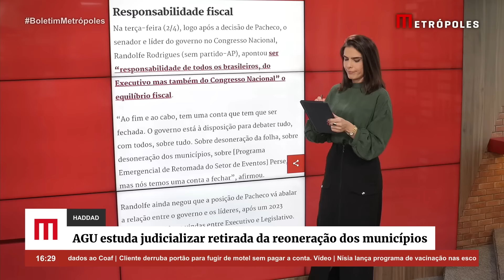Cinquenta pessoas estão presas em caverna após terremoto em Taiwan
Cinquenta pessoas estão presas em uma estrada montanhosa por causa de um deslizamento de terra provocado pelo terremoto que atingiu o litoral leste de Taiwan nesta quarta-feira (3/4). No momento do terremoto mais forte em 25 anos, os funcionários de um hotel viajavam em quatro ônibus. O grupo está preso em uma caverna localizada na rodovia, de acordo com o jornal local UDN.